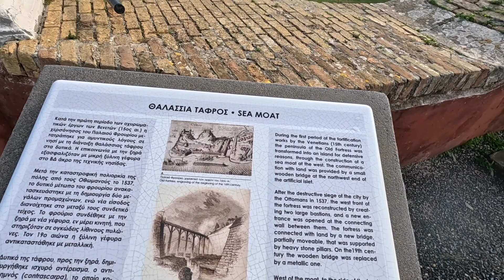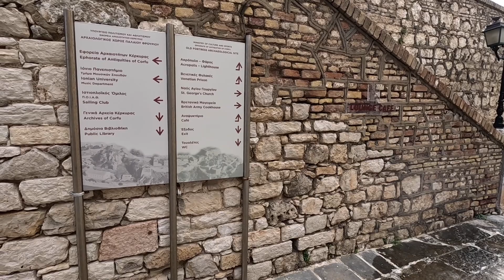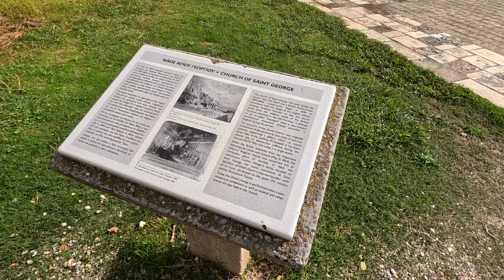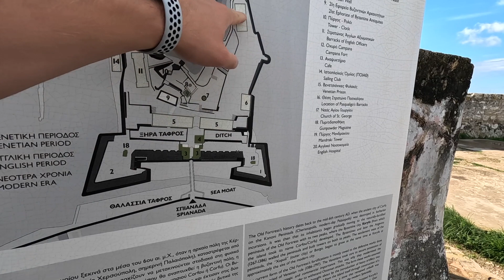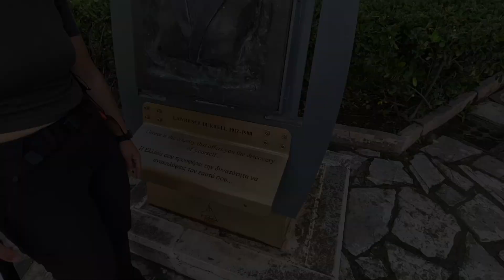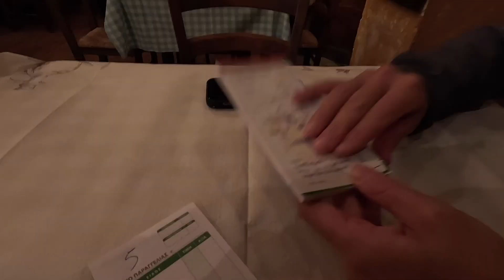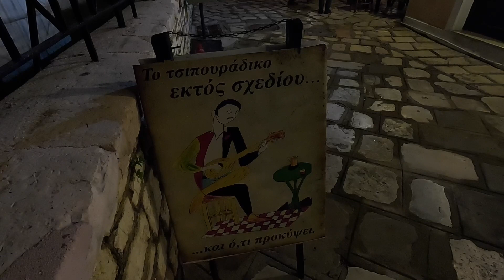S1E37 Dar viena diena Corfu mieste